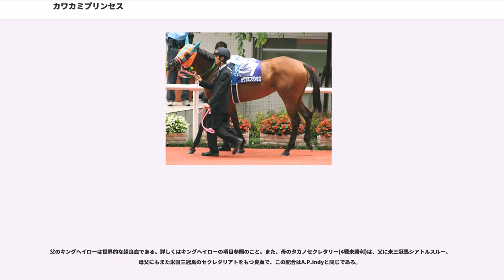カワカミプリンセス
カワカミプリンセスは、日本の競走馬、繁殖牝馬である。2006年の優駿牝馬（オークス）と秋華賞に優勝した。

カワカミプリンセスは、牧場ゆかりの血統から、繁殖牝馬としての将来を嘱望され、生産牧場の所有馬として登録され、三石町（現：新ひだか町）川上のプリンセスになって欲しいとの願いから命名された（JRAの馬名登録上は冠名＋お姫様となっている）。

2006年2月26日、阪神競馬の新馬戦でデビュー。9番人気と評価は高くなかったが、本田優を背に逃げ切りで勝利する。次走の君子蘭賞でも6番人気ながら勝利する。ローテーションの都合により桜花賞は登録せず、優駿牝馬（オークス）を目標にトライアルのスイートピーステークスに出走すると、直線で鋭く抜け出して3連勝。一気に優駿牝馬（オークス）の有力候補となる。

本番の優駿牝馬では、桜花賞の2着馬で武豊鞍上のアドマイヤキッス、その桜花賞で優勝したキストゥヘヴンに続く3番人気に支持される。道中は中団外目で先頭から5、6番手を追走し、直線では前を行くアサヒライジングを交わして先頭に立つと、フサイチパンドラの追撃を抑えて1着でゴールした。無敗での優駿牝馬（オークス）制覇は、クリフジ、ミツマサ、ミスオンワードに次ぐ49年ぶり史上4頭目のことであった。父のキングヘイローにとっても初のGI産駒となり、スイートピーステークスの出走馬からは（前身のスイートピー賞を含め）初の優駿牝馬（オークス）優勝だった。

そして二冠を目指しての秋は、トライアルに出走することなく秋華賞に直接出走。それでも最後は粘るアサヒライジングを交わして、無敗での秋華賞優勝および牝馬二冠馬となった。無敗での同競走制覇はファインモーションに続き史上2頭目で、優駿牝馬（オークス）・秋華賞の無敗の二冠は史上初であった。

古馬との初対戦となったエリザベス女王杯では、GIの出走としては初めて1番人気に支持された。レースでは道中は後方に控え、第4コーナーから最後の直線にかけて一気に追い出し、1位で入線した。しかし審議の結果、最後の直線でヤマニンシュクルへの進路妨害が認められ、12着への降着処分が下された。このとき、鞍上の本田は、「俺からナンボ制裁金を取ってもらっても構わない。でも、馬は堪忍してやってくれ…」と裁決委員に懇願したと言われている。ちなみに日本のGI1位入線馬の降着は、1991年天皇賞（秋）のメジロマックイーン以来15年ぶり2度目である（奇しくも、メジロマックイーンに走行妨害を受けたプレジデントシチーに騎乗していたのは本田だった）。この年のJRA賞で最優秀3歳牝馬と最優秀父内国産馬に選出された。

2007年はヴィクトリアマイルから始動。2007年2月をもって調教師へ転向するために引退したこれまでの主戦騎手・本田優に替わり武幸四郎が騎乗。1番人気に支持されたが、馬体が絞りきれていなかった上に、久々の出走が響いたのかスタートで出遅れ、直線でも伸びを欠き10着と大敗、デビュー以来初めて他馬に先着を許した。

続く宝塚記念では、4コーナーで先頭に立ち、見せ場はつくるものの、先行馬が崩れる厳しい展開で粘りきれず6着に敗れた。しかし、3歳牝馬で同年の東京優駿（日本ダービー）に優勝したウオッカには先着し、意地は見せた。

その後札幌記念に向けて札幌競馬場での調教中だった7月26日に右第1趾節種子骨を骨折していることが判明し、高昭牧場で療養することになった。当初は約1年の休養が見込まれていたが、12月中旬に乗り運動を開始した。

5歳となり、4月2日に栗東トレーニングセンターへ帰厩した。そして、5月31日の金鯱賞に出走し、故障・長期休養明けに加え牡馬相手であることから5番人気にとどまったが、3着と健闘した。6月12日には第48回宝塚記念ファン投票の最終結果で7位となる3万3640票を獲得したことが発表され、6月29日の宝塚記念への出走登録を行っていたが、6月23日に軽度の筋肉痛のため大事をとって回避することが発表された。夏は放牧に出されずに栗東トレーニングセンターで調整された。秋は横山典弘との新コンビで府中牝馬ステークスから始動し、1番人気に支持される。レースでは直線早めで先頭に立ちそのまま押し切りをはかったが、ゴール目前でブルーメンブラットに差され2着に。続くエリザベス女王杯でも1番人気に支持されたが、リトルアマポーラをとらえられず2着に敗れた。続く有馬記念では2番手でレ...